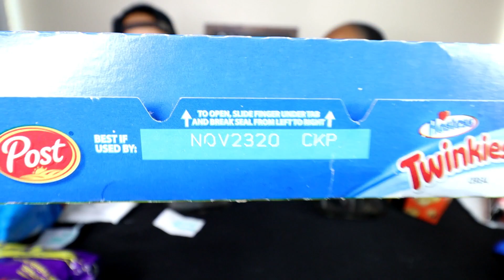NEW VS. OLD FOOD CHALLENGE!!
3-10TB of earth balance or butter (Depends on how much you want to use)
Next add Wet Ingredients
2tsp White vinegar
1Tb Worchestershire sauce
1/4 cup of beer (optional)
2  lemons fully juiced (citrus juicer recommended)
1 Large lime fully juiced

1/2 TB Hot slap ya mama seasoning
1 TB Lemon pepper (Chef merito is the best ever) add a little more to taste
1Tsp of cayenne pepper (optional) add more for more heat
2 TB brown sugar
1TB of Paprika

Want to send us stuff? Send to:
Steph & Tasha